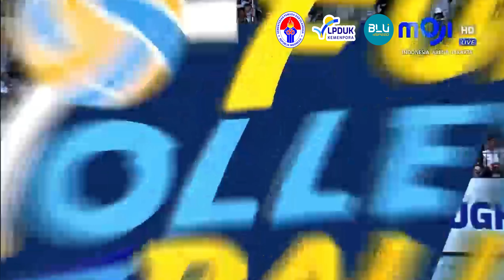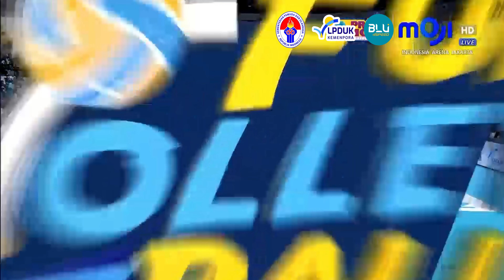FUN VOLLEYBALL 2024: PERTANDINGAN SET KE-5